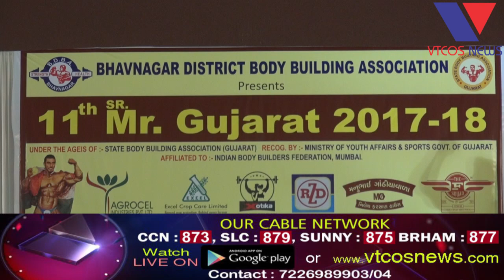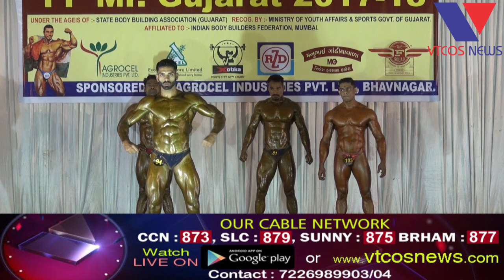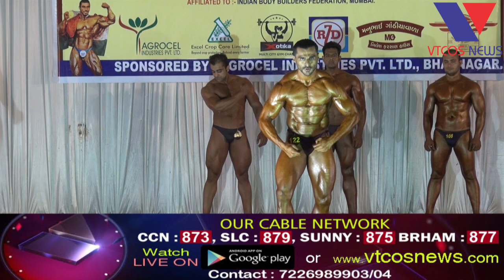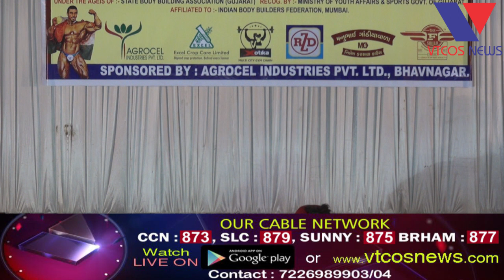Bhavnagar :11 Body Building competition 2018 MR. Gujarat Body Builder Namdev More